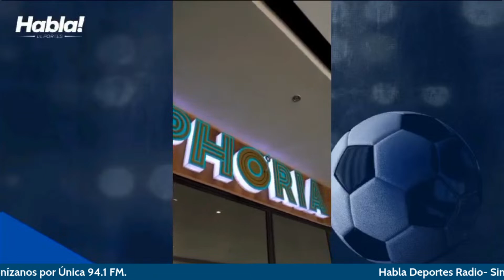¿Quién es el Sabueso de JUNIOR? 🐕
-Bajas
-Altas
-Novedades
-Deporte Internacional
-Colombia
-Eliminatorias

Habla Deportes Radio-29 del agosto del 2023